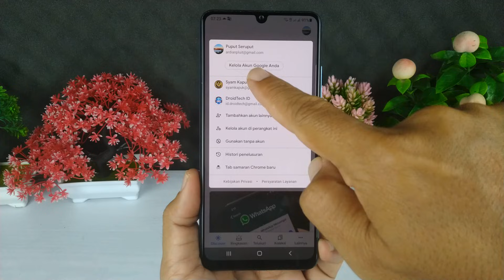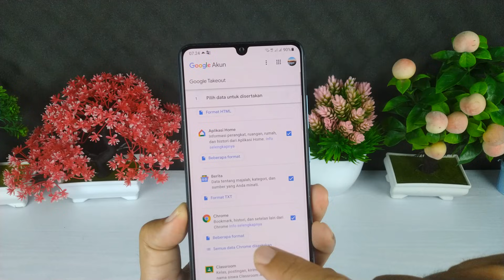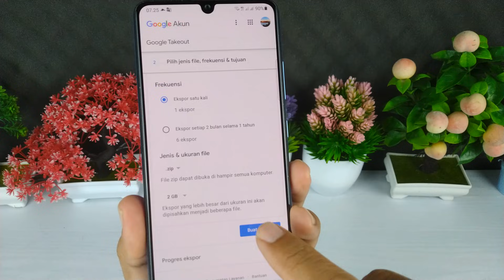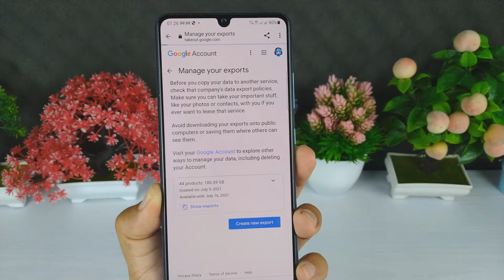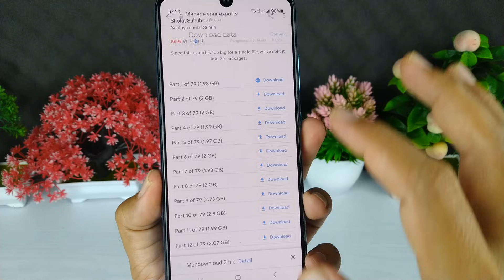Cara Mendownload Semua File Yang Tersimpan Di Akun Google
Hai semuanya,jika kalian ingin memindahkan semua data atau file yang tersimpan di akun google kalian seperti foto,video,kontak telepon password serta data lainnya maka kalian bisa mendownloadnya dengan mudah dan menyimpan file dan data tersebut ke perangkat pc atau hp.

Terimakasih